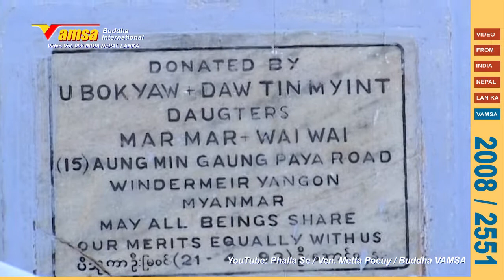#008-25 ធម្មយាត្រា: | ស្ថានឧបសម្បទា ឧរុវេលកស្សប និងសាវ:ទាំង៥០០រូប | លោកគ្រូ ប៊ុត សាវង្ស | Gaya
ធម្មយាត្រាទៅកាន់ដែនដីពុទ្ធភូមិ ប្រទេសឥណ្ឌា, នេប៉ាល់ និងស្រីលង្កា ក្រោមអធិបតីភាពដ៏ខ្ពង់ខ្ពស់របស់ លោកគ្រូ អគ្គបណ្ឌិត ប៊ុត សាវង្ស ដឹកនាំក្រុមដោយ ឧបាសក សំ សុខគុណ, ឧបាសិកា ជា សុណាវី ជាដើម មគ្គុទ្ទេសក៍ដោយ ព្រះទេវសត្ថា ពឿយ មេត្តា ព្រមទាំងសហការី ។
ស្ថានព្រះអង្គ ទ្រង់ឧបសម្បទាជាឯហិបភិក្ខុដល់ឧរុវេលកស្សប: និងសាវ:ទាំង៥០០រូប នៅមាត់ស្ទឹងគយាសីស: ក្នុងដែនមគធៈ ស្រុកគយា រដ្ឋប៊ីហារ ប្រទេសឥណ្ឌា ។
ថតដោយ លោក សែ ផល្លា កាត់តដោយ VAMSA 2551 / 2008
Pilgrimage to the Buddha's Site India-Nepal-Sri Lanka.
Cameraman Mr. Phalla Se
VAMSA Buddha International